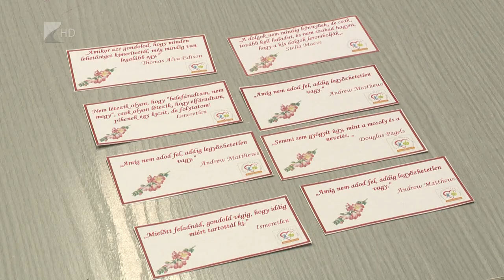Harc a méhnyakrák ellen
Csaknem ötszáz áldozata van évente a méhnyakráknak Magyarországon.
Ez a szám ugyanakkor jelentősen csökkenthető lenne a rendszeres szűrővizsgálatok és a kamaszkorúak számára ingyenesen elérhető HPV elleni oltás igénybevételével. Erről beszélt 35 című műsorunkban Moravcsikné Kornyicki Ágota, az Egészségfejlesztési Iroda Nyíregyházi Járásának vezetője. Az EFI idén is csatlakozott az Európai Méhnyakrák Megelőzési Héthez, a „Gyöngyörzők” elnevezésű programban az onkológiai műtétre várakozókat támogatták.